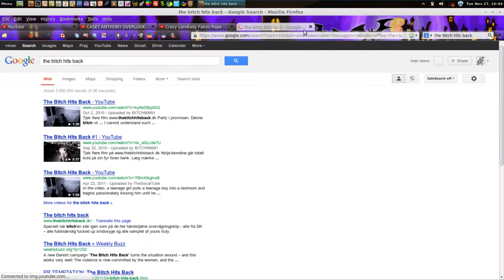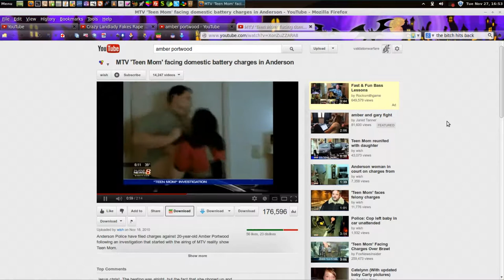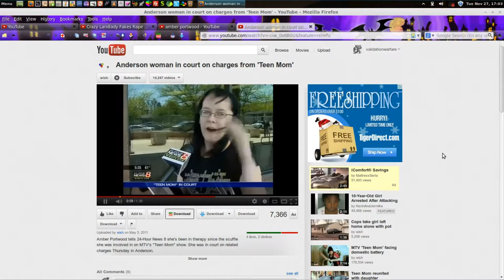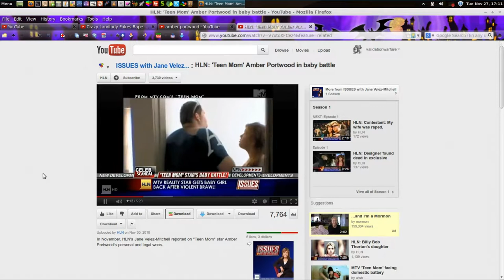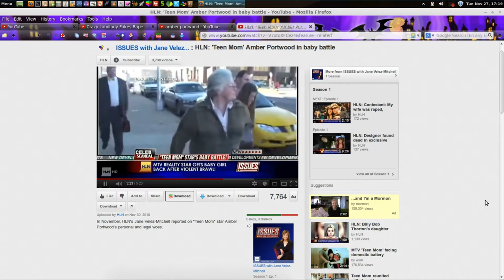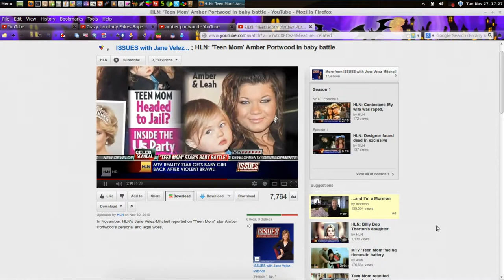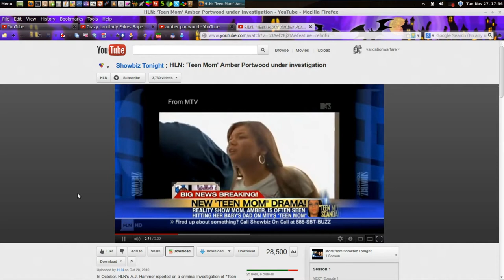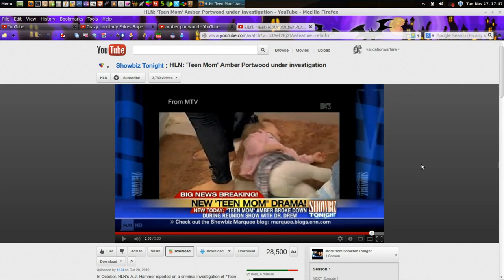Questions for the Femitheist - Hour 3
A significant of grab bag of shit for Dr. Claw (Femitheist) to deal with.  Perhaps an early Christmas present.  I got false rape allegations, Amber Portwood's domestic violence, women poisioning people, and sexual harassment issues for her respond to.  This is the third of a 5 hour video, that means 5 parts in this series.